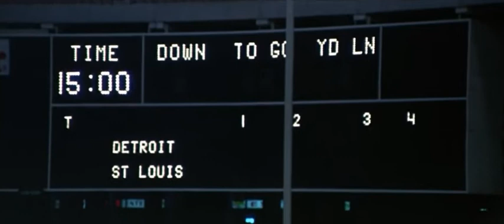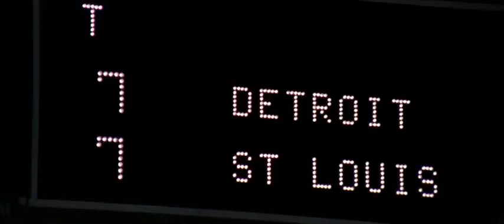Paper Lion 1968 6 of 8